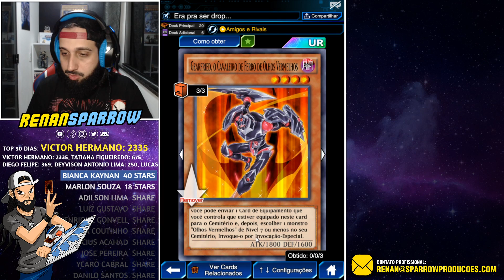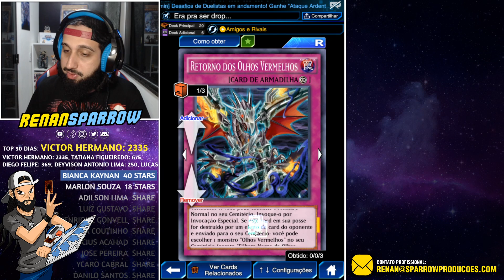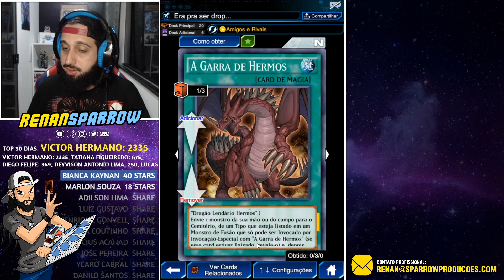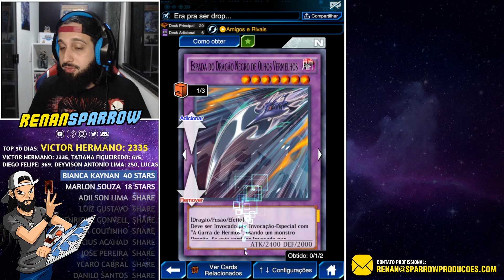RED-EYES: GEARFRIED É INCRÍVEL! - Yu-Gi-Oh! Duel Links #957